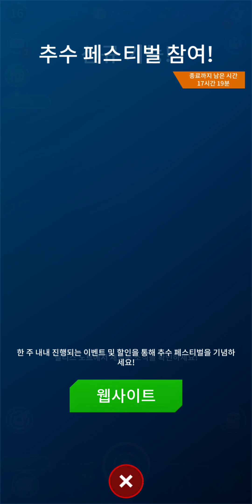Pantherator and Dracovenator vs Three Strong Unique Hybrids || Jurassic World:Alive Ep609